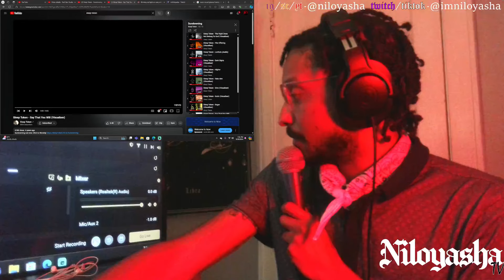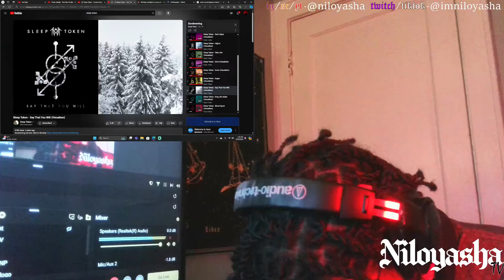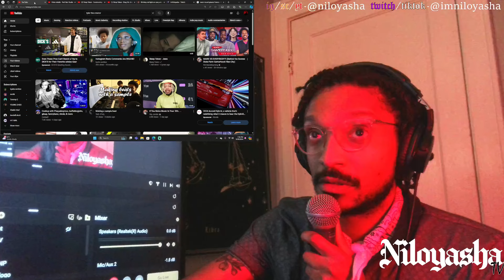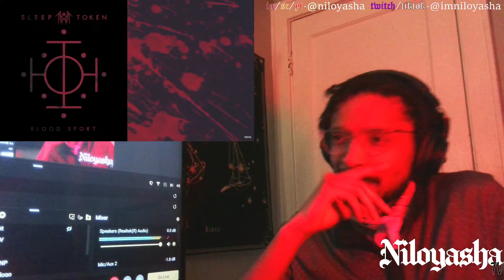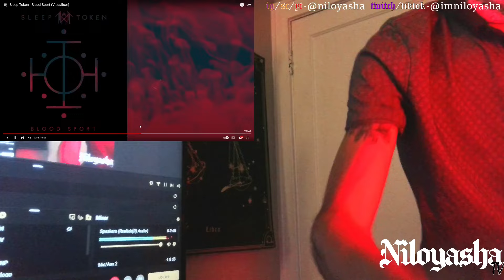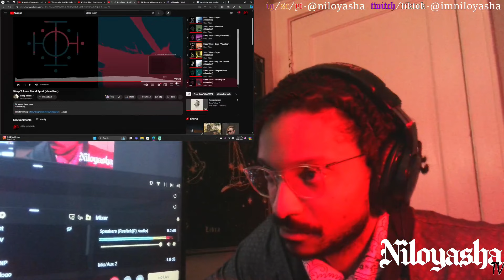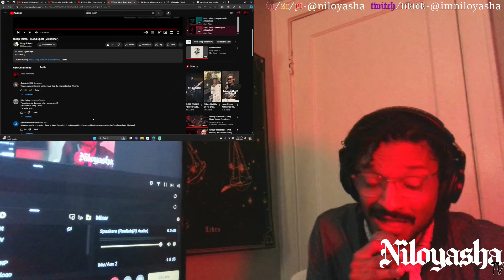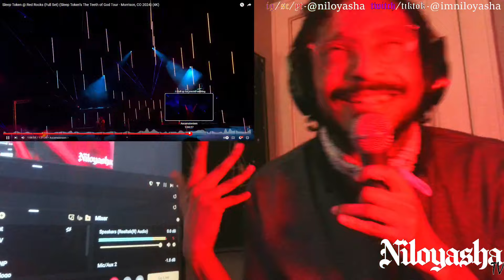Sleep Token - Sundowning (ALBUM pt.3) // REACTION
GO SUPPORT!!!